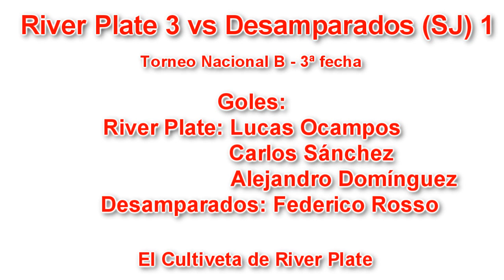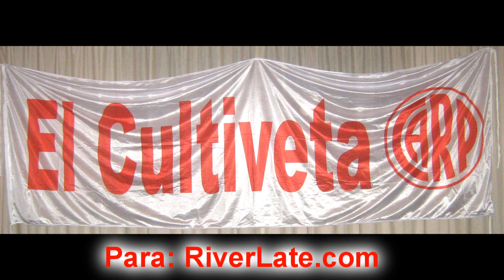River Plate 3 vs Desamparados (SJ) 1 - Torneo NB 3ª - (Costa Febre) - El Cultiveta (C.A.R.P.)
-- (Seguime en Twitter: @ElCultivetaCARP) Por la 3ª fecha del Torneo Nacional B, River Plate se impuso ante Desamparados de San Juan 3 a 1 en el estadio Tomás A. Duco (sin público), Lucas Ocampos abrió el marcador, Carlos Sánchez amplió diferencias, en el primer tiempo, Federico Rosso descontó para la visita y el Chori Domínguez estiró la diferencia y el Millonario es el puntero del Torneo NB, jugó 3, ganó 3.